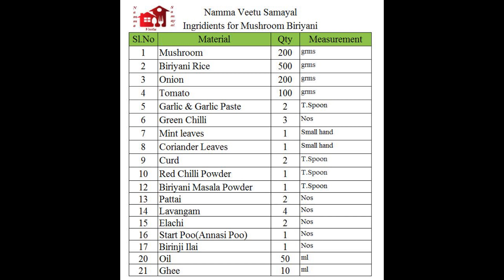Mutton Biryani | Pressure Cooker Mutton Biryani | Mutton Recipes | மட்டன் பிரியாணி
Namma Veetu Samayal
 Ingredients for Cooker Mutton Biriyani

 1 Basmathi Rice 600 grms
 2 Mutton 600 grms
 3 Onion 3 Nos
 4 Ginger & Garlic Paste 5 T.Spoon
 5 Mint & Coriander Leaves 1 FullHand
 6 Tomato 2 Nos
 7 Green Chilli 2 Nos
 8 Cinnamon 6 Piece
 9 Cardamon 6 Nos
 10 Cloves 6 Nos
 11 Red Chilli powder 2 T.Spoon
 12 Lemon 1 No
 13 Curd  Half Cup
 14 Oil 50 ml  0
 15 Ghee 2 T.Spoon